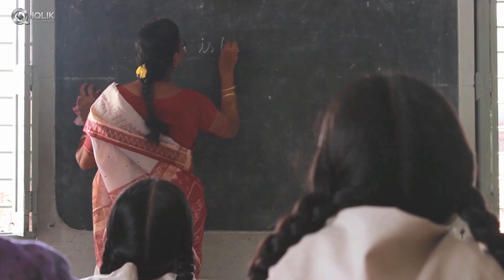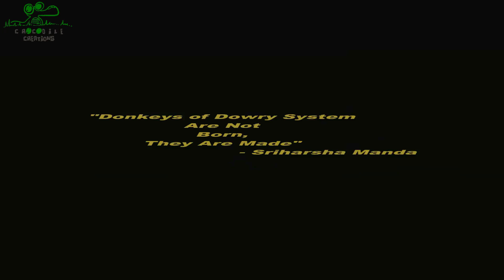1st birthday celebrations -the journey of crocodile creations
the glimpse of Crocodile Creations by Sriharsha Manda